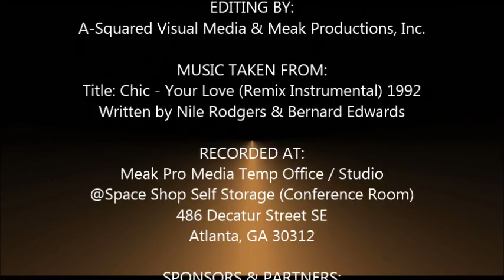History Of Black Gay Atlanta (THROWBACK EPISODE - Greg Douglas) 2016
Meak Productions presents the THROWBACK EDITION
of its 5th Anniversary Annual Mini-Series:
HISTORY OF BLACK GAY ATLANTA
(The Atlanta Chapter of History of Black Gay America -
Meak Pro's Black LGBT Outreach Division)

Featuring an Exclusive Interview with the
Executive Producer of the Inaugural XSCAPE Puerto Rico
Gregory Douglas

Originally Recorded Winter Quarter 2016
Hosted by:
Miko "Meak" Evans (CEO of Meak Productions)